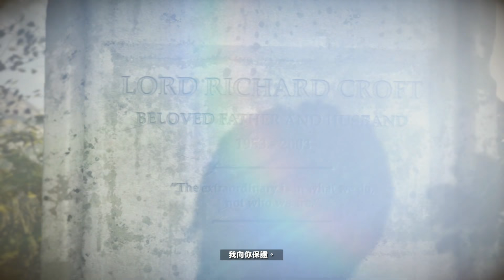Rise Of Tomb Raider TR Mode Firstime Gameplay Part-26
1.拉姐睡了一晚...約拿竟然還沒GG。
2.我絕對不是因為他們殺了我的鹿才殺他們的. 。
3.雪林暗殺...地形還真有點複雜。